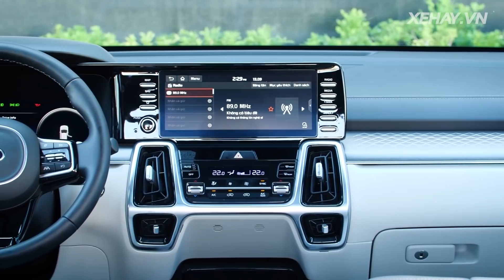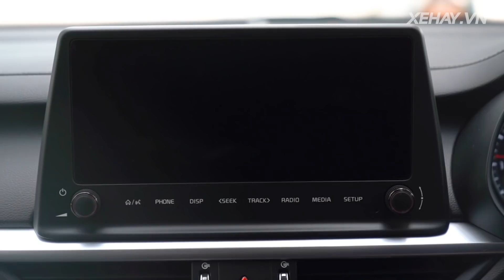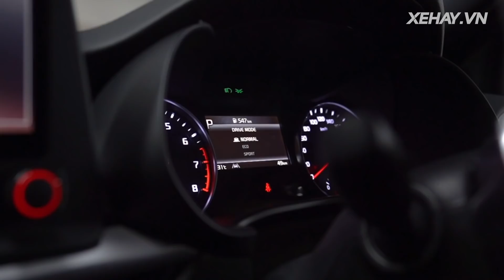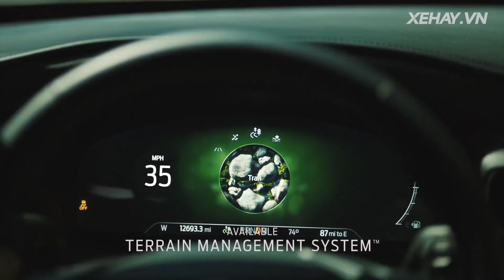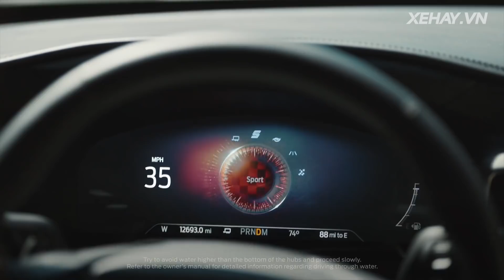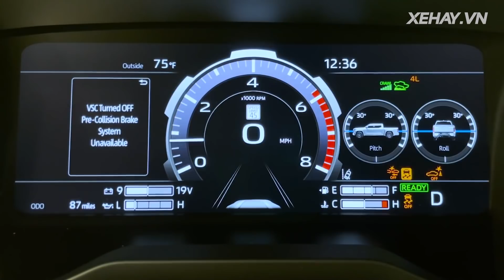Mazda CX-8, Kia Sorento và Loạt xe SUV 7 chỗ giảm giá - cao nhất tới 120 triệu |XEHAY.VN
Kia K3/Cerato 2022 sẽ ra mắt Việt Nam trong tháng 9 này với nhiều trang bị dẫn đầu phân khúc

Toyota Tundra 2022 ra mắt - Đối thủ "đáng gờm" của Ford F-150